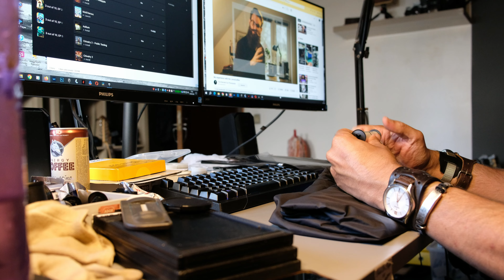Street photography on Marchas de Lisboa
So time has come to show, and expose, the naked reality behind the Marchas de Lisboa annual feast.
This is a event that happens in June, that due to the life costs in Portugal being so low, causes a wave of persons to come in and drink they they drop to the ground.
On this day I take my cameras out and do a lot of Street photography with the Hasselblad, the Mamiyas, the Rolleiflexes, Minolta, Nikon F's etc etc.
A warning though if you're planning to come in next year, dont be a JERK and drink moderately. Believe me when I say that you dont want to end up like these blokes I get on film. Its just not worth the risk!

P.

   / musicbyscottb
Music powered by BreakingCopyright:    • 😓 Sad Piano Ambient Music (Copyright ...

00:00 Intro
01:04 Gearing up
01:42 The Marchas de Lisboa
02:23 Initial photographs
05:25 Heavier imagery
09:49 Final thoughts